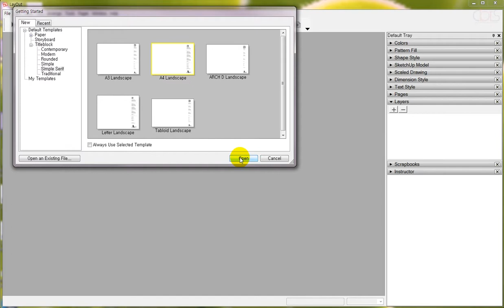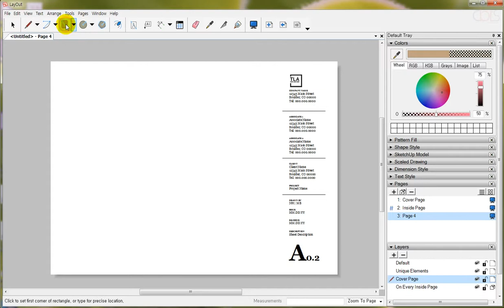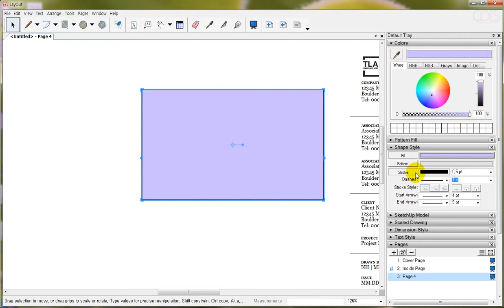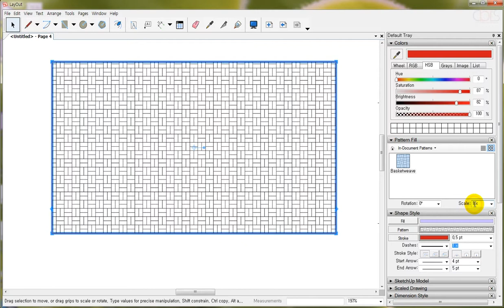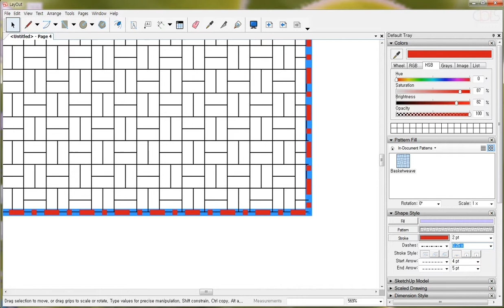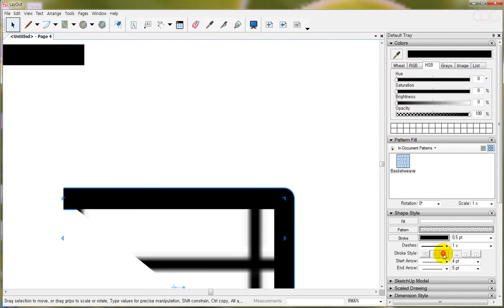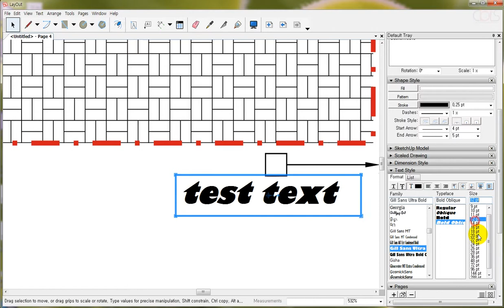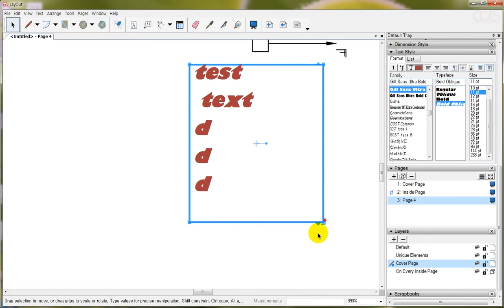10 대화 상자 사용법 1 Layers 대화상자, Page 대화상자, Shape Style 대화상자, Color 대화상자, Text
기초부터 차근차근!
스케치업 최적의 문서화 파트너, 레이아웃(LayOut)!
기초 튼튼 레이아웃 국내 최초 튜토리얼 영상으로, 보다 완벽한 스케치업 솔루션 완벽 습득!
10. 대화 상자 사용법 1: Layers 대화상자, Page 대화상자, Shape Style 대화상자, Color 대화상자, Text

-본 영상은 트림블 스케치업 2018을 기준으로 구성되었습니다-